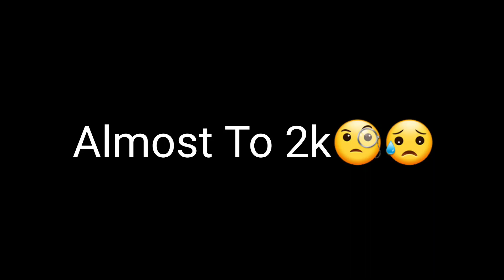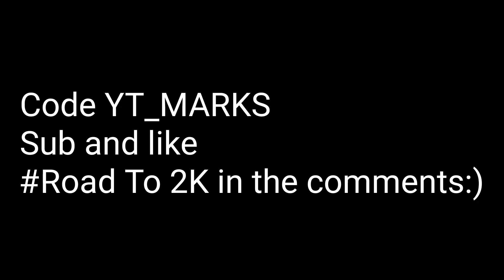Decals 🎨 | BEST Samsung Galaxy Tab S6 Player | Chapter 2 Season 5 | Fortnite Android Montage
Hey hope you enjoy the stream b sure to drop a sub and leave a like and don't forget to join my discord server for all the latest news on any and every mobile Battle Royale thanks and enjoy the stream/video :)

Fortnite Mobile
Fortnite Mobile settings
Fortnite settings
Fortnite highlights
Highlights
Fortnite chapter 2
Fortnite gameplay
Gameplay
Fortnite montage
Montage
Kill montage
Fortnite Livestreams
Livestreams